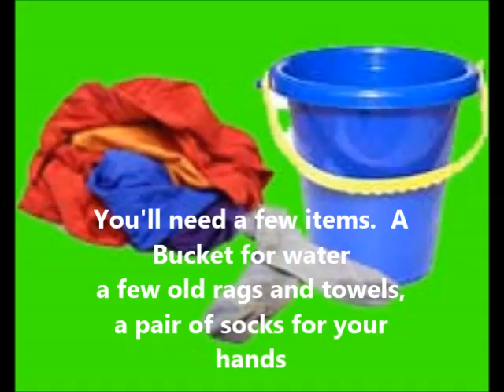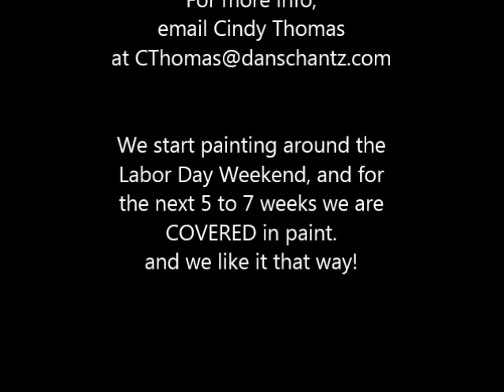pumpkin painting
We need pumpkin painters this fall, 2013  at our farm in Zionsville, Pa